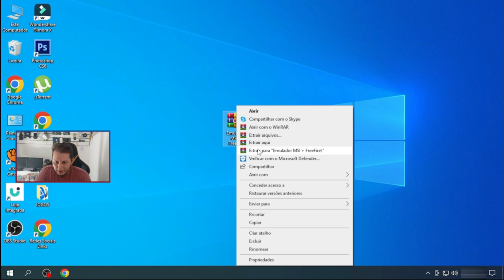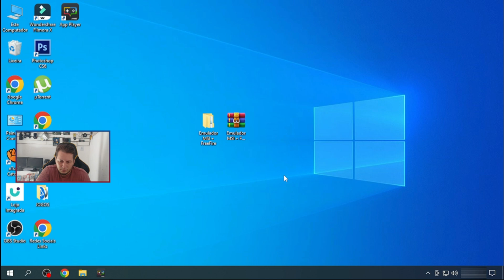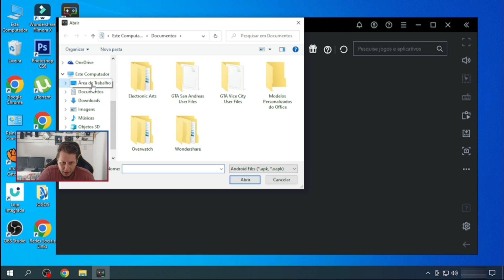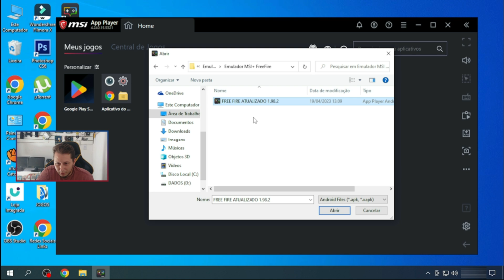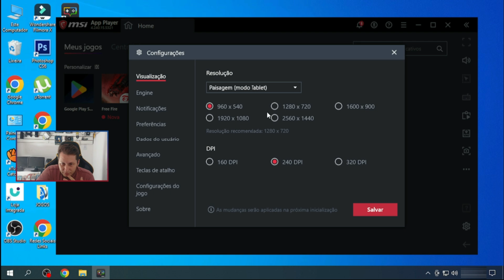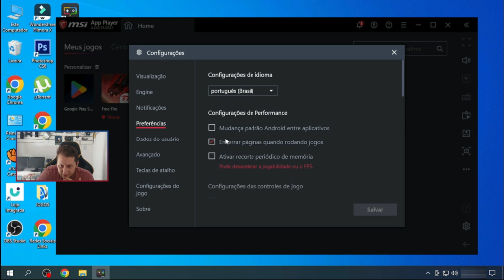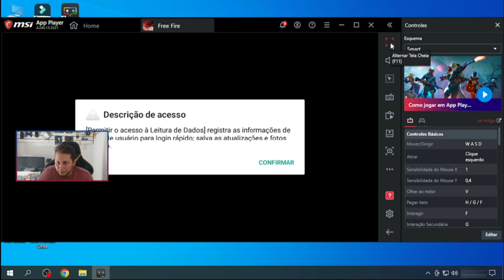COMO BAIXAR E JOGAR FREE FIRE NO PC FRACO (EMULADOR MSI) TUTORIAL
LINK COMENTÁRIO FIXADO...